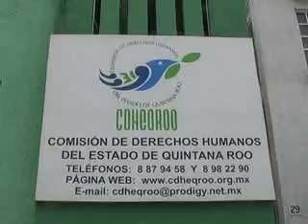RECOMENDACION DE CEDH